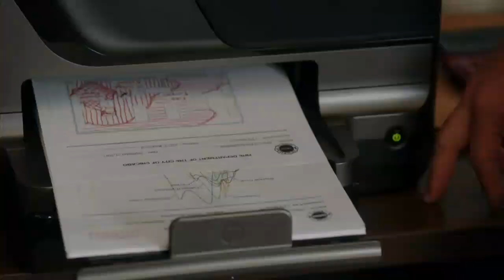Chamada de estreia da Maratona de Séries da Record TV (2020)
Estreia no sábado, 4 de janeiro de 2020, dentro da "Tela Máxima". A primeira série a ser exibida será a primeira temporada de "Shades of Blues - Segredos Policiais". A chamada também mostra as séries que serão apresentadas em breve, são elas: Chicago Fire - Heróis contra o Fogo, Chicago PD - Distrito 21, Chicago Med e Mr. Robot.